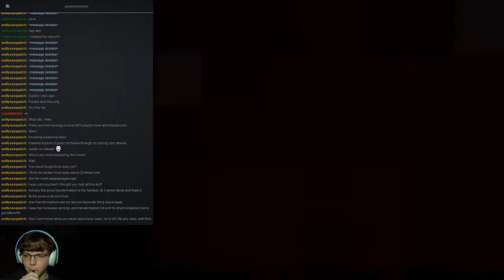3/7/16 Stream -Afterbirth- Fun in the Sun...or something... 2/2